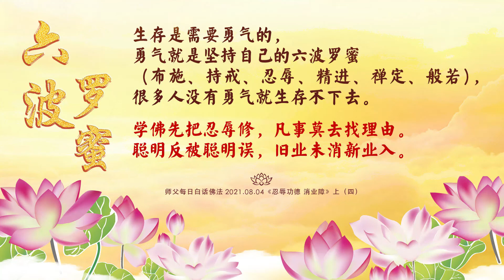卢台长【师父每日佛言佛语】忍辱功德 消业障（上） | 2021.08.04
「2021年师父每日白话佛法」
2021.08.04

《白话佛法》
《忍辱功德 消业障》（上）

修心就是一个忍辱的过程，修心的人必须学会忍辱。中国有句古话是“小不忍则乱大谋”，你对单位的老板、社会上的人，包括对警察的盘问，如果不耐心回答，就会闯祸，所以一定要耐心。

社会上到处都要学会忍耐，不忍耐就会出事。忍耐是一个人的修养，也是现代社会一个人生存的必然条件。家庭不能忍耐，家庭就会分裂；对孩子不忍耐，孩子就离开你；在单位不能忍耐，老板就会给你麻烦。

修心就是一个忍耐的过程，学会忍耐，学会忍辱，大事化小，小事化无。谁不能忍耐，谁就闯祸，所以做人就是这样，谁都要学会忍耐。少讲话就是忍耐，不讲话不会憋死，一讲话就会闯祸，“祸从口出，病从口入”。

学佛人的精进中就包括忍辱。很多事情不要找理由，不要讲话，事情就过去了；很多人犯了罪，越解释越糟糕，最后罪名一条条加上去，就是因为不能忍耐。

生存是需要勇气的，勇气就是坚持自己的六波罗蜜（布施、持戒、忍辱、精进、禅定、般若），很多人没有勇气就生存不下去。

学佛先把忍辱修，
凡事莫去找理由。
聪明反被聪明误，
旧业未消新业入。